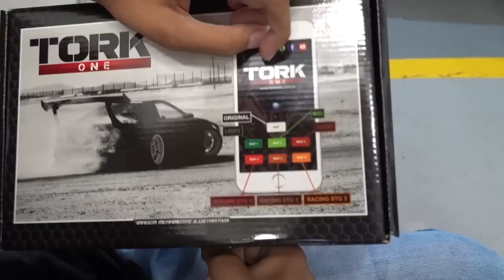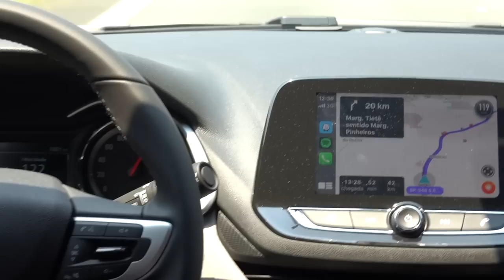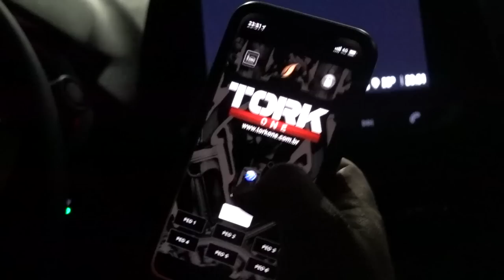COLOQUEI CHIP DE POTÊNCIA NO ONIX TURBO 0km